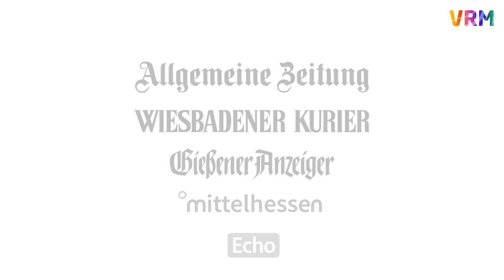Die Lilien freuen sich auf das Heimspiel gegen Bochum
Am Ostersonntag erwartet der SV 98 den VfL Bochum am Böllenfalltor. Für Trainer Grammozis ist es ein besonderes Spiel, da er in Bochum seine Spielerkarriere beendete und seine Laufbahn als Trainer begann.